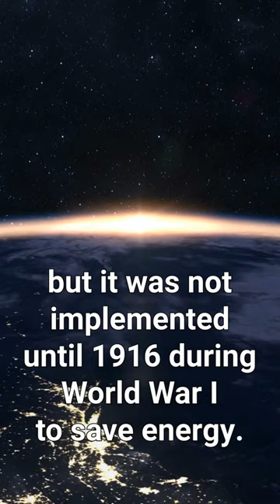The Origins of Daylight Savings Time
In this video, we explore the fascinating history of Daylight Saving Time (DST) and how it came to be. From the first implementation in Germany during World War I to its current status in over 70 countries worldwide, we'll delve into the reasons behind DST's creation, controversies surrounding it, and its impact on society and the economy. Join us on this journey through time as we uncover the origins of this timeless practice.

Daylight Savings Essential Items:
Home décor:
Deco 79 Metal Square Wall Clock, 25" x 2" x 25"
NIKKY HOME Crystal Elegant Small Quartz Analog Table Clock with Rosy Rhinestone 3.5 by 1.5 by 3.5 Inches, White and Pink
XIHACTY Wall Clock, Octagon Mirror Glass Clock, Cute Diamond 12-inch Non-Ticking Clock for Wall Décor
Wellmet Crystal Chandelier, 6-Light 5 Tiers Farmhouse Crystal Light, Adjustable Hanging Bronze Ceiling Lighting Fixture
Kichler Brisbane 31.75" 8 Light Chandelier in Distressed Black with Distressed Antique White Beads
16'' Drum Chandelier, 3-Light Adjustable Height Round Dining Room Chandeliers
Black and White Carpe Hell Out Of This Diem Typography Stretched Canvas Wall Art, 16 x 1.5 x 20

Beauty:
EcoTools Beauty Skin Care Tool Jade Facial Roller and Gua Sha Stone Duo, Face Roller and Massager, Skincare and Sculpting Tools, Green
amika perk up talc-free dry shampoo
Davines OI All in One Milk | Hair Milk Spray | Powerful Hair Detangler + Heat Protection
Davines The Renaissance Circle, Restoring And Repairing Mask For Dry And Damaged Hair, Add Shine, Nourishment And Softness
Davines This Is A Sea Salt Spray | Full-Bodied, Beachy Waves with Matte Finish | for All Hair Types
ASUTRA Silk Eye Pillow, Purple Box Set | Filled w/ Lavender & Flax Seeds | Weighted | Meditation & Light Blocking Blindfold
Ursa Major Fantastic Face Wash | Natural, Vegan & Cruelty Free | Daily Foaming Facial Cleanser for Men & Women
Davines The Wake-up Circle
Kitsch Ultimate Cleansing Kit - Cotton Face Pads
Julep Eyeshadow 101 Crème to Powder Waterproof Eyeshadow Stick, Rose Shimmer
COOLA Organic Sunscreen and Lip Balm SPF 30 Sun Protection Kit
Adofect Under Eye Patches 24k Gold Under Eye Mask Puffy Eyes and Dark Circles Treatments
Honest Beauty Tinted Lip Balm
thisworks Deep Sleep Pillow Spray: Natural Sleep
LANEIGE Lip Sleeping Mask: Nourish & Hydrate with Vitamin C, Antioxidants

House Hold Items:
Caldrea Multi-surface Countertop Spray Cleaner - Sea Salt Neroli
Caldrea Multi-surface Countertop Spray Cleaner - Pear Blossom
BLINGSTING First-Aid Clutch Kit - Compact Safety Case with 75 Essential First Aid Items - Rose Gold
SMARTRO SC91 Projection Alarm Clock for Bedrooms
Wake Up Light Sunrise Alarm Clock for Kids
Black Rifle Coffee
Ninja Specialty 10-cup Coffee Maker
Sunrise Sensations - DayBright Light Therapy Lamp Full Spectrum

Smart Home:
Lutron Store
Lutron L-BDG-WH Caseta Wireless Smart Bridge
Lutron Caséta Wireless Smart Lighting Lamp Dimmer

Content Creation Kit:
GoPro Hero 10 (The One I Use)
GoPro Hero 11 Creator's Kit
Logitech Brio 4k Webcam
Microsoft Modern Webcam
Elgato Wave:3 Microphone
Movo VXR10 Universal Video Microphone
Phillips Hue Light Strip
Xbox Controller - Pulse Red
Elgato Stream Deck MK.2 (New model)
Logitech Z207 2.0 Multi Device Stereo Speakers
Lenovo ThinkVision 27" Monitors